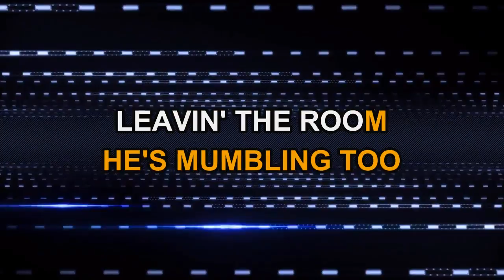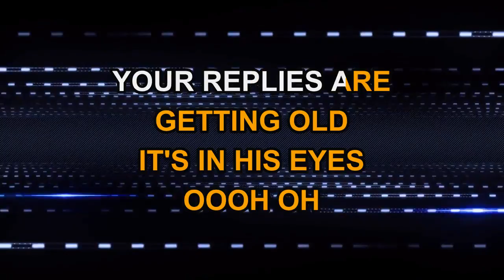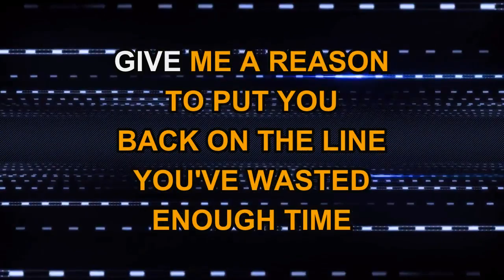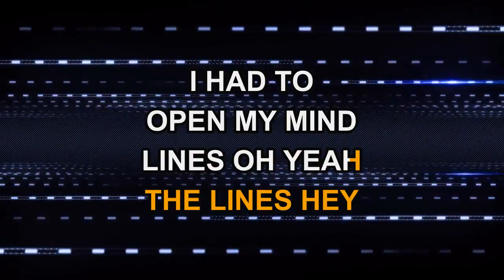Aaliyah - Read Between The Lines (Karaoke)